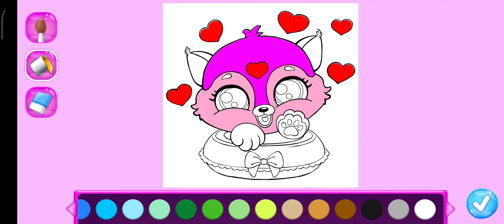Fluvsies - A Fluff to Luv Gameplay Walkthrough (TutoTOONS) | Let's Get a Fluvsies ♥️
Hatch, collect & care for cute animals in this virtual pet game for kids!

Welcome to the sweet and dreamy world of Fluvsies — extremely fuzzy and ultra cute pets! Take care of these little pets and collect them all! Play Fluvsies — a super cute virtual pet care game for girls and boys!

NEW! Pet Fashion Salon
Now you can dress up your cute virtual pets in stylish outfits! Choose among tons of cute dresses and accessories and turn Fluvsies into real pet fashionistas.

NEW! Pet Cafe
Fluvsies love cooking games! Visit all new cafes in town, unlock new recipes and cook the best dishes for your pets!

Hatch & Care
Did you know that these cute pets hatch from surprise eggs? Just put two Fluvsies into a magic merge machine, get a new egg and wait for it to hatch. Every little pet is a big surprise!

Collect All Pets
There are 18 different Fluvsies pets to collect! Each little pet is unique, but all of them love magic, candy and playing with kids toys! Every boy and girl will find their fave animal! Collect all Fluvsies virtual pets: from cute pink cats to little rainbow unicorns!

Play & Have Fun
Make sure you are taking good care of your virtual pets — they are just like little kids! Feed your pocket pets and keep them entertained: play with toys, DIY together and discover mini games for kids!

Play Fluvsies, the cutest virtual pet care game for kids, and hatch all little animals!

Crafted and play-tested with kids and toddlers, TutoTOONS games foster kids’ creativity and help them learn while playing the games they love. Fun and educational TutoTOONS games strive to bring meaningful and safe mobile experience to millions of children worldwide.